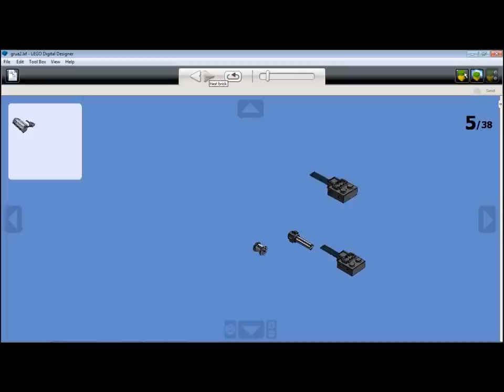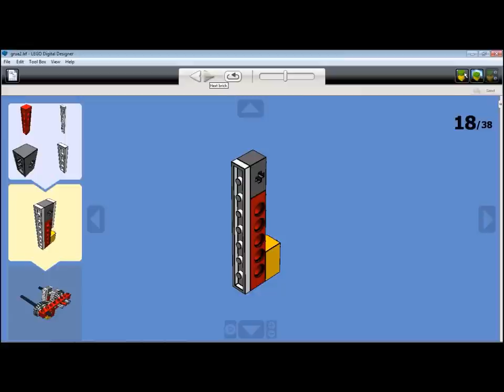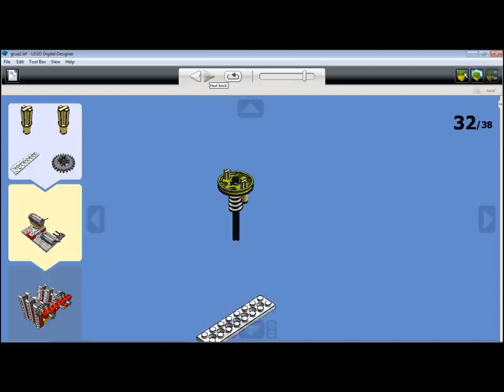GRUA ROBOT Robotica WeDo.wmv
Primera parte del proyecto "La Máquina Trituradora" ganadora del Concurso de WeDo - 2011 organizado por el Ministerio de Educación del Perú y Digete